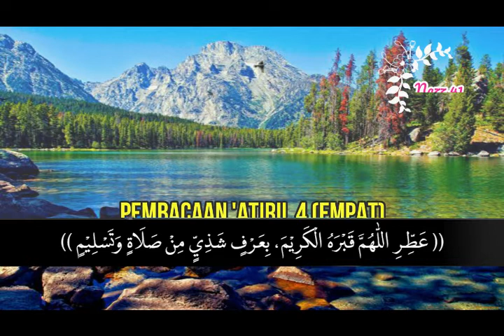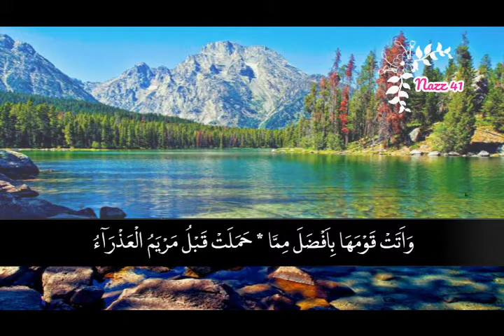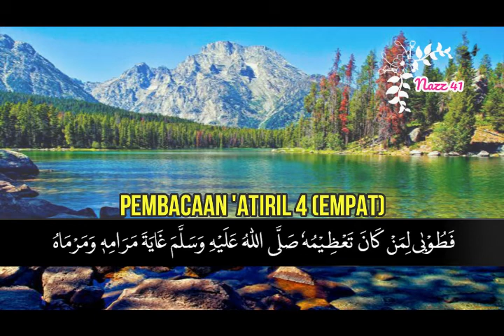Lantunan Merdu Maulid Al Barzanji Atiril 4 (Empat) || Maulid Nabi Muhammad SAW.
Berikut adalah Lantunan paling Merdu Maulid Al Barzanji Atiril 4 (Empat) || Maulid Nabi Muhammad SAW.

Pembacaan maulid al barzanji banyak dilakukan baik itu di masjid, mushalla maupun di acara-acara keluarga (aqiqah, pernikahan maupun khitanan).
Maulid al barzanji sudah sangat familiar dikalangan umat muslim pada umumnya.

al barzanji marhaban, al barzanji full, al barzanji atiril 1 full, a barzanji muammar za, al barzanji nw, al barzanji mandailing, al barzanji natsar, al barzanji bugis, al barzanji lombok, al barzanji aljanatu, al barzanji az zahir, al barzanji aqiqah, peringatan maulid nabi, a barzanji abtadiul imla merdu, al barzanji abtadiul imla full, nazz 41, atiril 2, al barzanji atiril 2, al barzanji lirik arab, al barzanji lirik arab dan terjemahnya, al barzanji lirik arab dan artinya,
al barzanji attiril 3, at tiril 3, atiril 3, al barzanji attiril 4, at tiril 4 lirik arab,